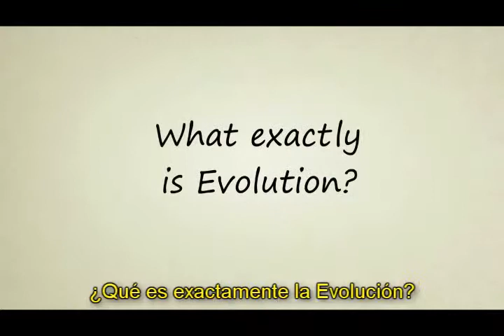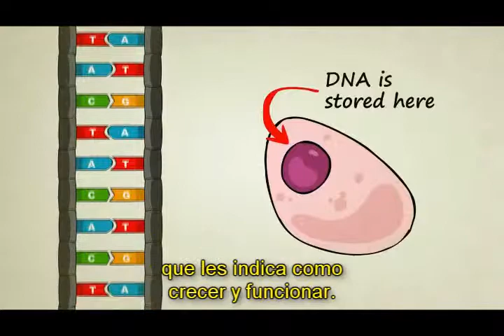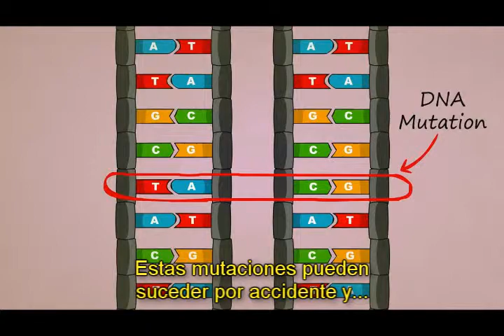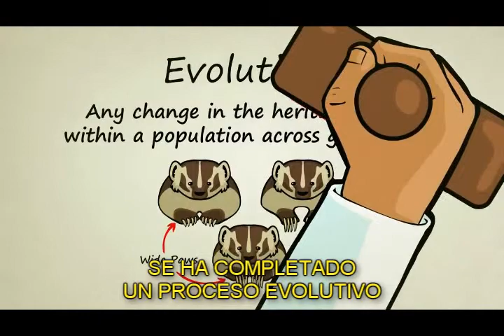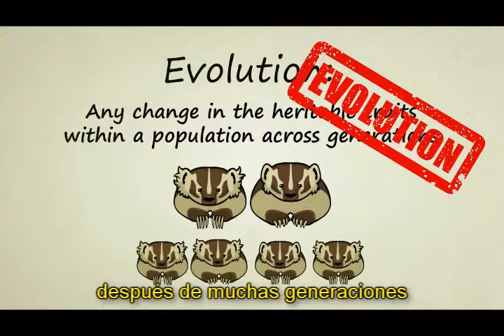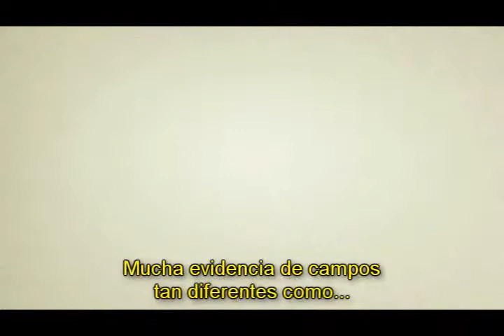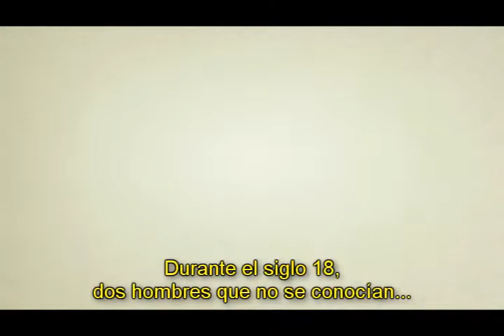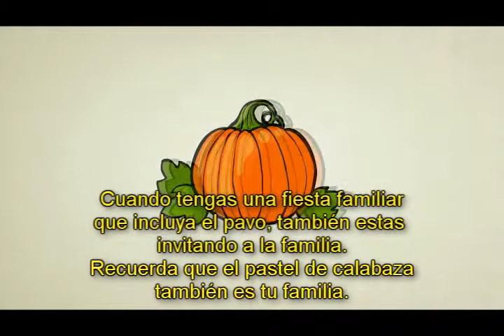¿Qué es la evolución? (con subtítulos) - EDUpunto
La evolución trata de aquellos cambios fisiológicos o instintivos, que se manifiestan a nivel genético y a lo largo de generaciones.  ¿Cómo funciona? ¿Qué la provoca? ¿Por qué tiene tanta fuerza científica?

Video original realizado por: statedclearly.com - Subtítulos por:  EDUpunto.com

Cada aporte, por pequeño que sea (US$1, US$3, US$5, US$7, US$10), nos ayuda a seguir creando y compartiendo recursos educativos gratuitos para todos. Tu apoyo hace posible que este proyecto siga creciendo y llegando a más personas.  ¡¡¡Gracias!!!